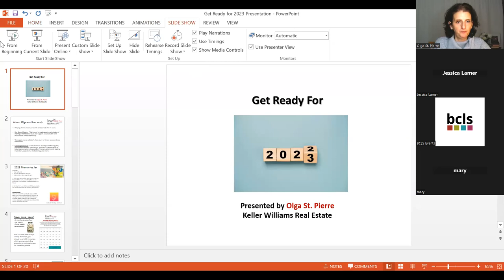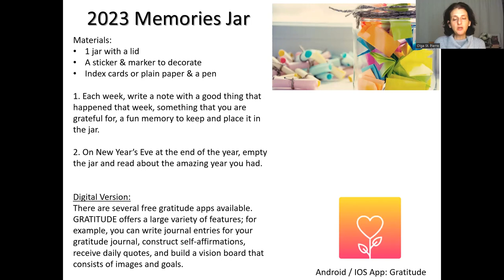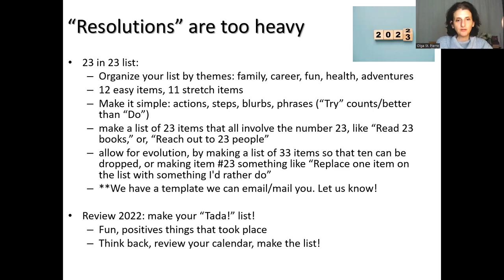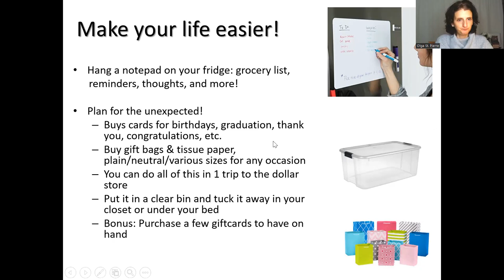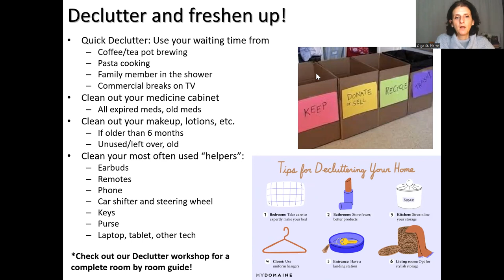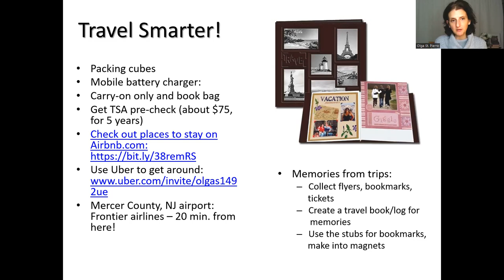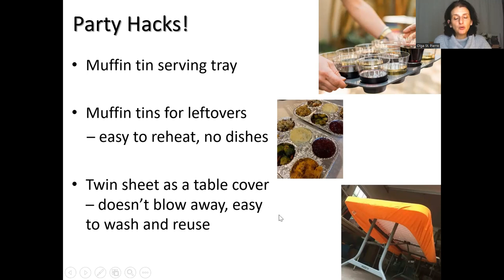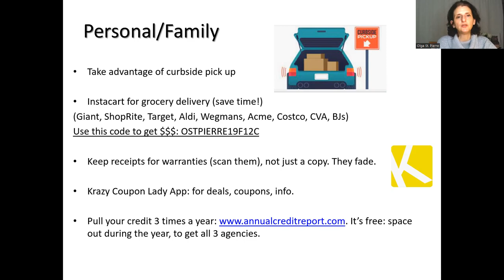Get ready for 2023: Tips and Tricks!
Let's make 2023 even better! With these awesome tips you will be able to make your life easier, sleep better, travel better, organize better and do EVERYTHING better, faster and easier!